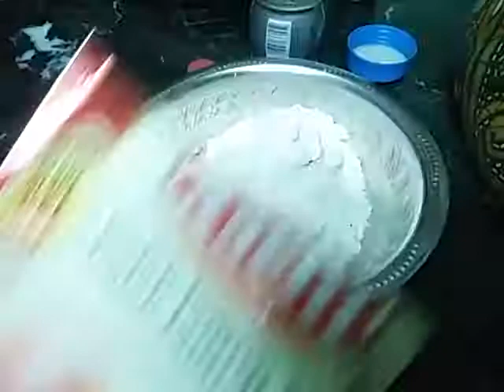Gulab Jamun (2018 New Year Sweet) How to Prepare in Tamil Video by Arul TV!!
In this Video l have showed How to make gulab jamun Tamil samayal video by Arul TV Arul TV.